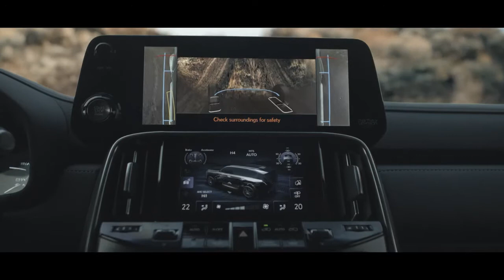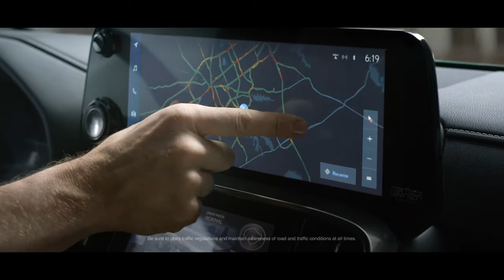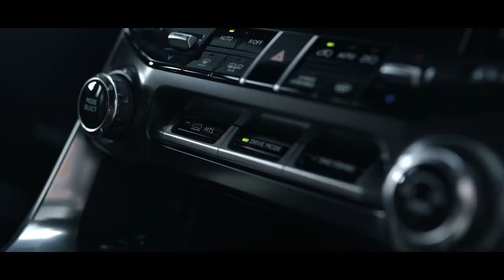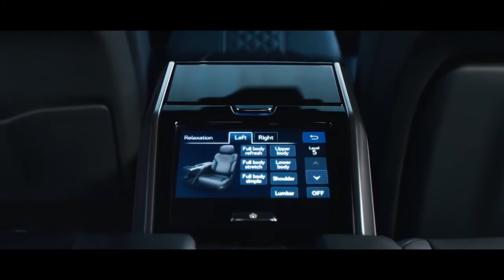2022 New Lexus LX #600 Redesigned Luxury full size SUV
Hello friends, lets take a look at the new Lexus LX 600 2022 official relese video .